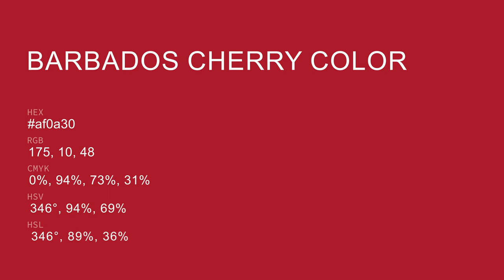Barbados Cherry color af0a30 hex color - Red color - Cool color af0a30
What color is Barbados Cherry ? af0a30 hex color - Red color - Cool color af0a30

Hex af0a30 Color Code is also known as Barbados Cherry color.

Hex af0a30 Color code in RGB color code model is created after adding 68.63% red color, 3.92% green color and 18.82% blue color.
Hex af0a30 Color code in CMYK color (process color) code model is generated after subtraction of 0% cyan, 94% magenta, 72% yellow and 31% black.